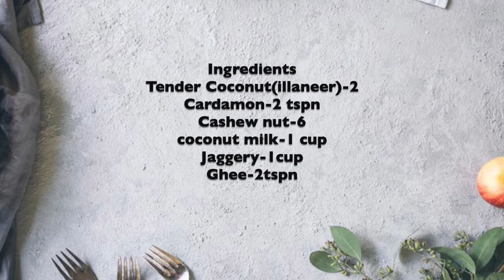Elaneer Payasam in tamil Tendercoconut Kheer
Elaneer payasam or tender coconut kheer is a quick and delicious dessert prepared with tender coconut ...

We are here to share you our traditional tamil cooking recipe to all of you. The cooking recipes shown here was easy to make in home within few minutes.